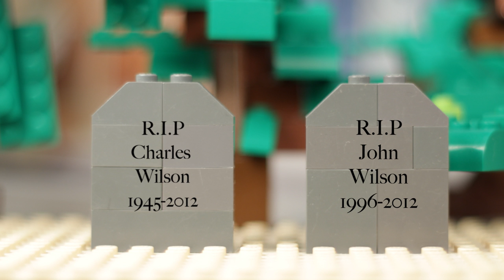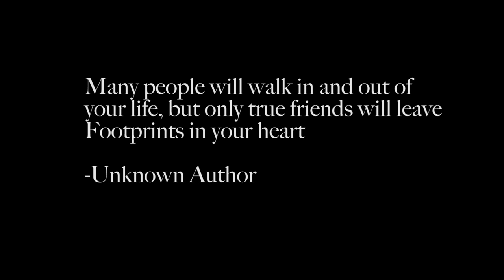Footprints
A short film I made for a contest here in sweden. The theme was friendship and it's being hosted by lego. The film is based on what true friendship is in my opinion, friendship that never die no matter what... For this film I used a canon 60D and dragonframe for mac. Edited in Premiere pro and EKG made in after effects ;)